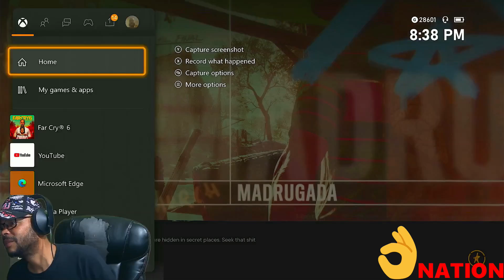WORST FAR CRY 6 PLAYER IS BACK. FAR CRY 6 GAMEPLAY PART #4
WELCOME BACK MY PEOPLE'S
ON TODAY'S EPISODE. WE GO BACK AND TRY TO FINISH THIS NEW MISSION. I HAVE TO BE WORST FAR CRY 6 PLAYER IN HISTORY.
I ENJOY THE GAME. SO PLEASE ANY TIPS WOULD HELP LOL
WE ON THE ROAD TO 100 SUBSCIBERS